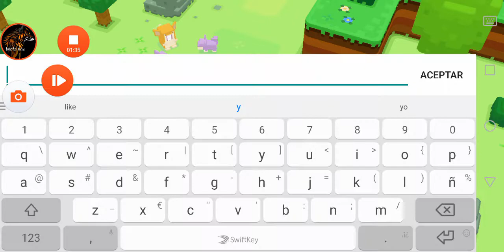Pokémon quest, probándolo y con xel como guía, vaya bichos más cuadrados xD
Si os gusta Like y asta el próximo episodio!